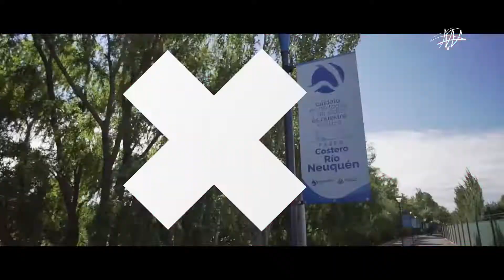Corrida de la Confluencia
Presentamos oficialmente la 2° Edición de la CorridaDeLaConfluencia
Este Domingo 28/ 11 las y los esperamos para disfrutar de este gran evento.
2k con Animales No Humanos, 5k recreativos, 10 y 21 k competitivos, muchas opciones y diversión para un domingo distinto en la ciudad.